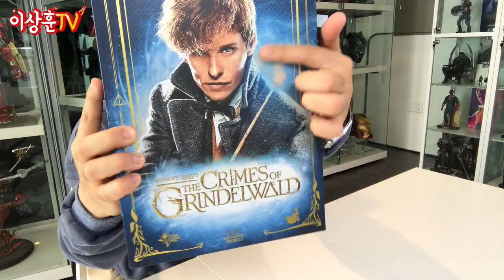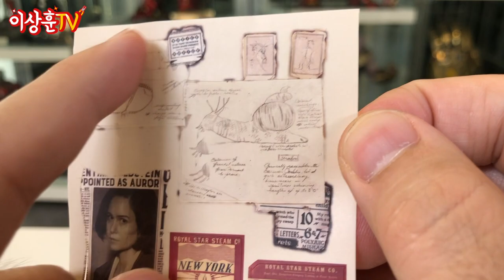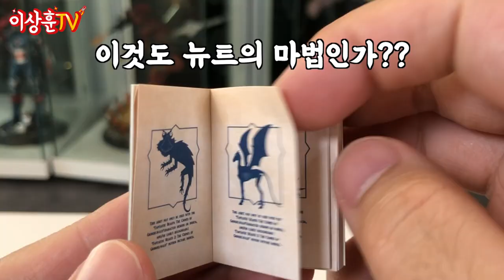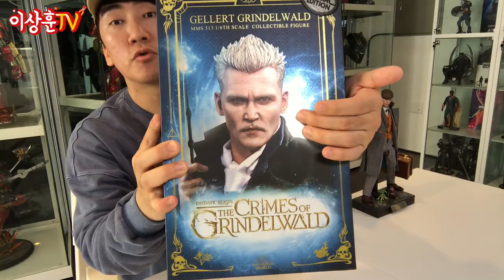명품이라 부를게! 조니 뎁도 울고 갈 싱크로율!! 뉴트 스캐맨더 & 그린델왈드 (살짝~ 스포주의)[HotToys]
이렇게까지 싱크로율이 높으면 안살수가 없잖아!!
피규어의 디테일에 소름! 깨알 동물과 소품들의 향연!!

** 본 영상은 "신비한 동물사전 1,2편" 스포일러를 포함하고 있습니다.